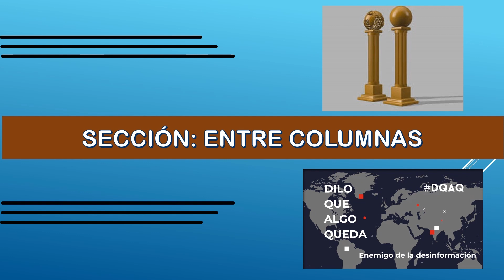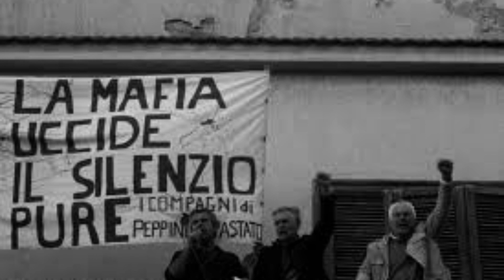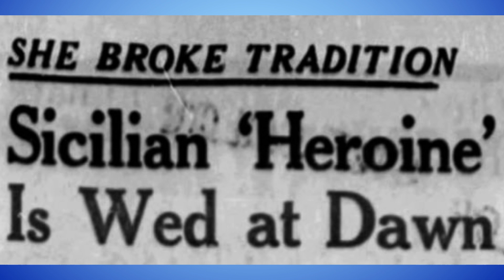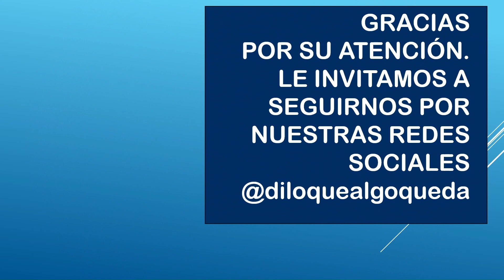Franca Viola, símbolo de dignidad y de la emancipación femenina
Isidro Toro Pampols.·. resalta la actitud heroica de Franca Viola, quien fue una de las primeras mujeres valientes que se negó a casarse con su violador en una comunidad signada por las tradiciones como en Sicilia, en el sur de Italia...